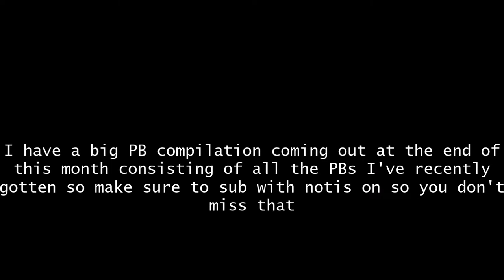RE:Vive DeathRun | Wa-poo | 56.963 (PB!!)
E